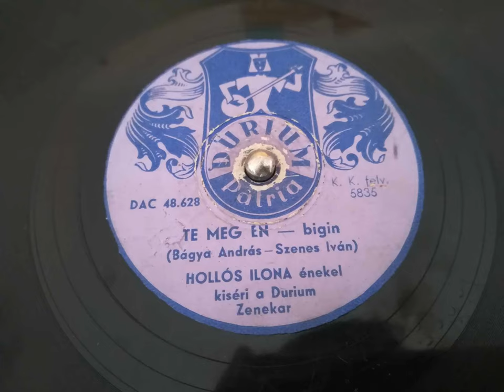Hollós Ilona : Te meg én